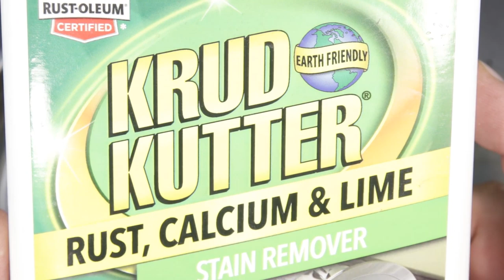Hot Wheels Whip Creamer Redline - Restoration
Anyone know what the heck this actually is?  Besides a nightmare?

I did so much with so little for so long that I can now do anything with nothing . . .

Upper Mississippi Shakedown by Lamont Cranston

The Bench –
Country Gentleman by Endless Love